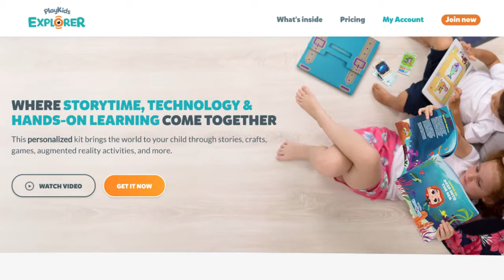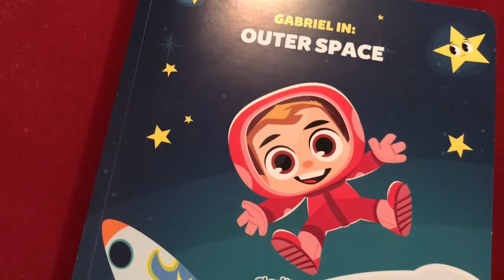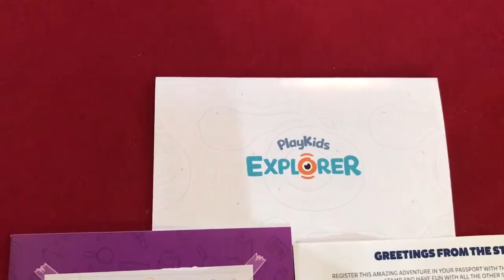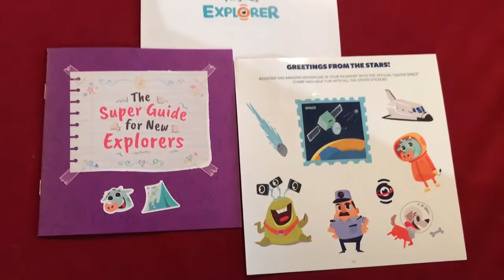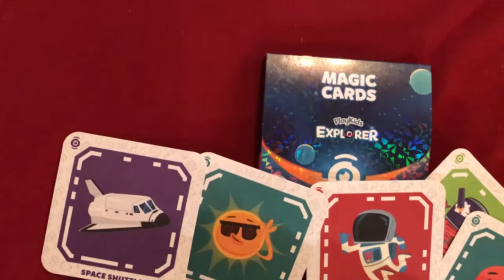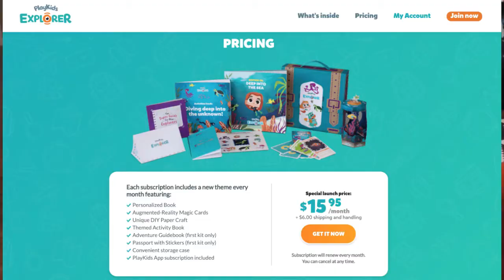PlayKids Explorer Unboxing!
Vlog # 147

Gabriel received the PlayKids Explorer box! It couldn't have come at a better time. Poor Gabriel has been struggling with a fever today so this box was a blessing. He loved everything that was inside. Are you interested in the PlayKids Explorer subscription box? Want to see what he got? Watch the video!

What's included?
☑️Personalized Book
☑️Augmented-Reality Magic Cards
☑️Unique DIY Paper Craft
☑️Themed Activity Book
☑️Adventure Guidebook (first kit only)
☑️Passport with Stickers (first kit only)
☑️Convenient storage case
☑️PlayKids App subscription included

Get the PlayKids App!
Apple: goo.gl/K7UsCj
Android: goo.gl/KZrJTG